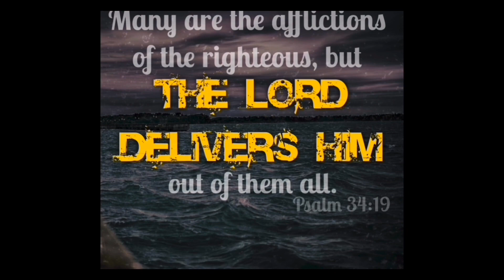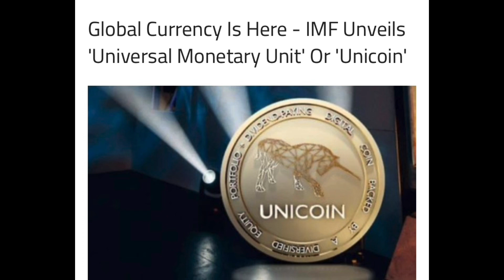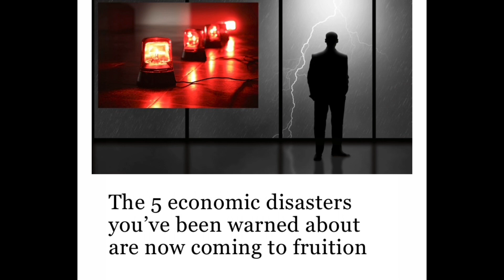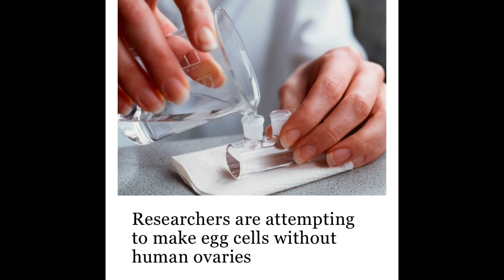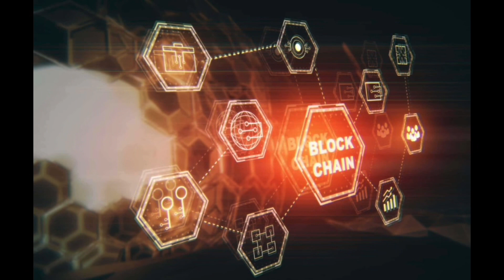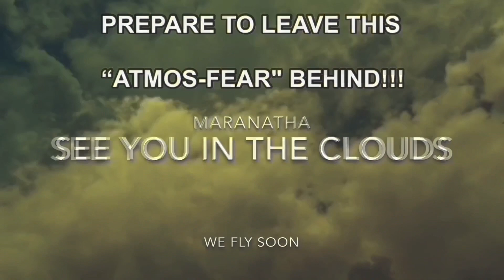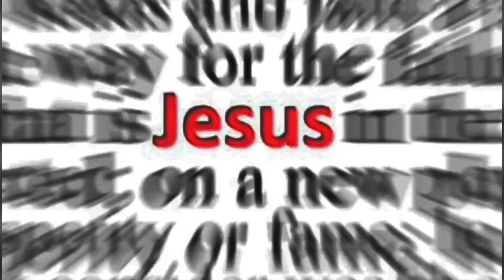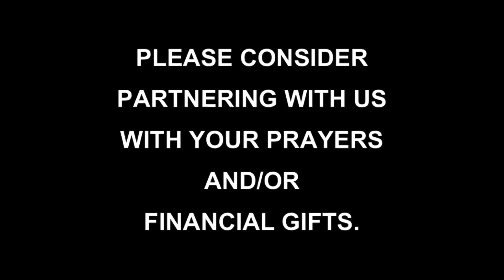PROPHECY AT A GLANCE—APRIL 2023 | VIDEO COURTESY OF ST FRANCIS HOSPITAL—TULSA | harpazGO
We no longer have PayPal but we do have a few alternative ways of sending a donation. God bless you and thank you so much.

Benediction by Jonathan Cahn
(Communion Service Videos)

THE GOSPEL:
1. Moreover, brethren, I declare unto you the gospel which I preached unto you, which also ye have received, and wherein ye stand;
2. by which also ye are saved, if ye keep in memory what I preached unto you, unless ye have believed in vain.
3. For I delivered unto you first of all that which I also received, how that Christ died for our sins according to the scriptures;
4. and that he was buried, and that he rose again the third day according to the scriptures:”